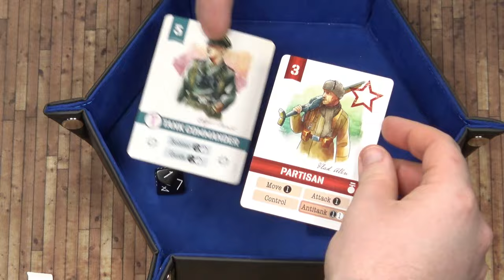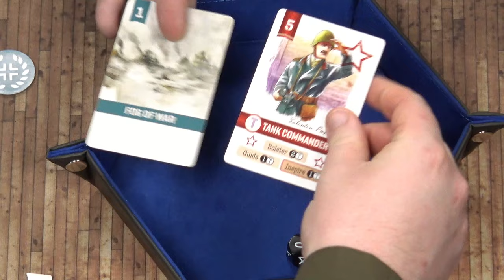Let's Play: Undaunted Stalingrad [One Shall Stand, One Shall Fall] | Osprey Games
SPOILER ALERT: This is a full Let's Play series of the Undaunted: Stalingrad Campaign and therefore will explore the branching storyline of the amazing World War II board game. Please be aware of that before watching!

We dive into the last Let's Play episode of our Undaunted: Stalingrad Campaign. We've played through the full campaign of this awesome Osprey Games board game and now both armies clash in a massive battle for control of Stalingrad.

The final scenario changes things up massively for the climax of the year-long campaign. The guys have the claimed areas throughout the year, sections of Stalingrad have swapped back and forth between the two armies as they attempted to wrest control of the city and now those areas will be the foothold from which they launch their respective attacks from. All the cards are on the table as everything is unlocked and ready to rock as the final game of the campaign begins.

Who do you think will gain the final victory in Stalingrad?